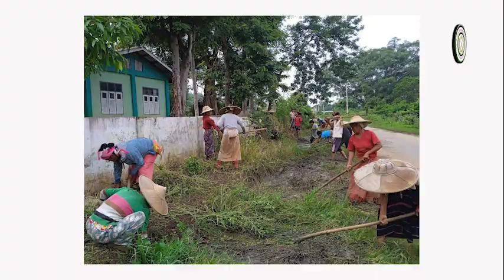PSLF/TNLA အုပ်ချုပ်ရေးဌာနမှ ဦးဆောင်ကာ စာသင်ကျောင်းပတ်ဝန်းကျင်သန့်ရှင်းရေးများ ဆောင်ရွက်ပေး